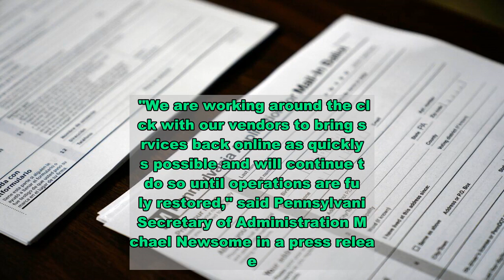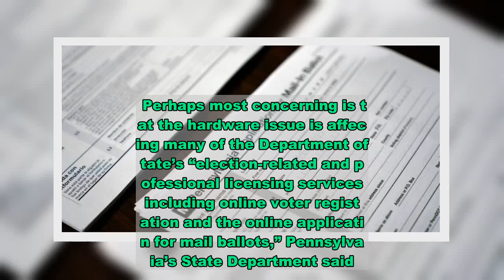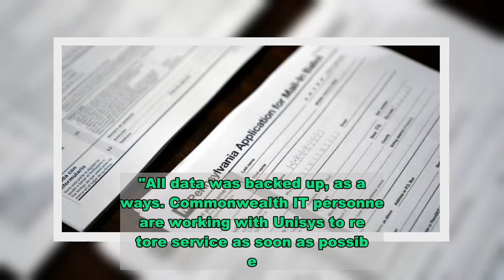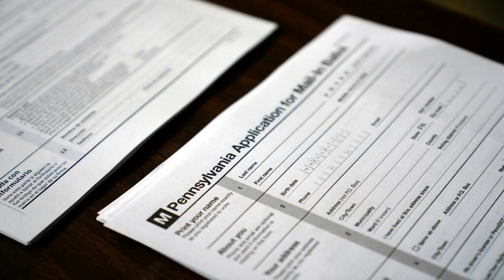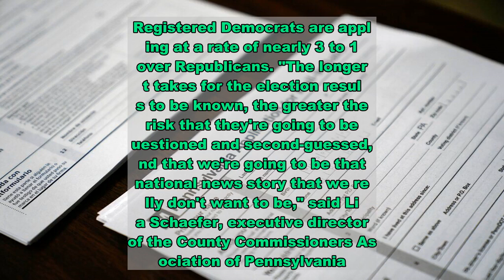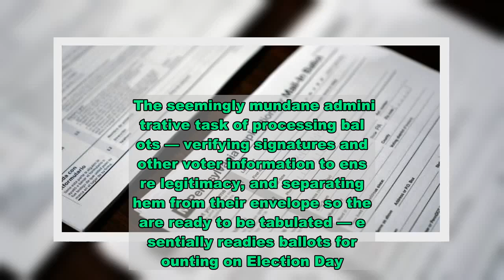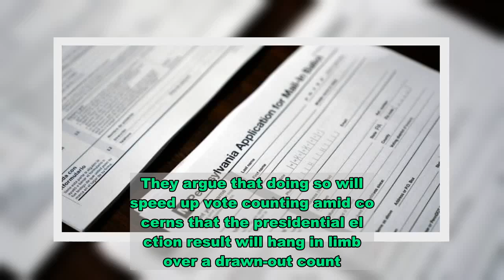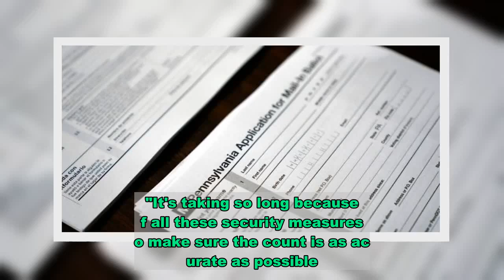'Hardware issue' affecting Pennsylvania online voter registration, mail-in ballot applications